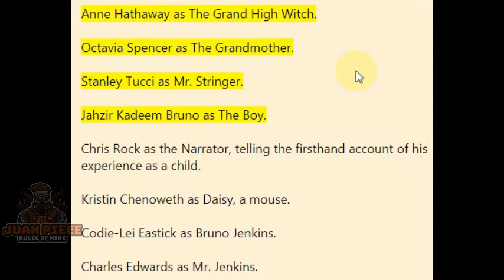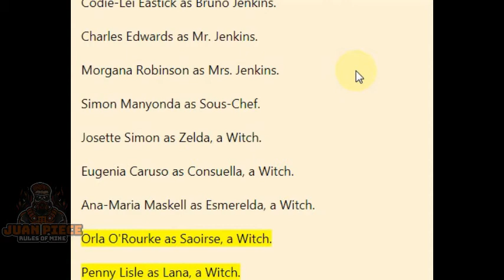The Witches (2020) - Short Movie Summary and Plot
The Witches (2020) Synopsis:
Based on Roald Dahl's 1983 classic book 'The Witches', the story tells the scary, funny and imaginative tale of a seven year old boy who has a run in with some real life witches!